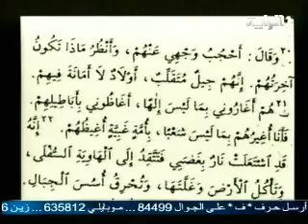7- صفات الأمة المصطفاة بعد بني إسرائيل